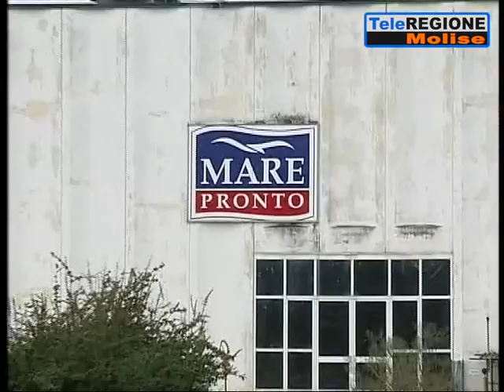Crisi Gam, appello del Vescovo e dei parroci della dittà di Bojano - 18/04/2019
Servizi TG | Crisi Gam, appello del Vescovo e dei parroci della dittà di Bojano | 18/4/2019